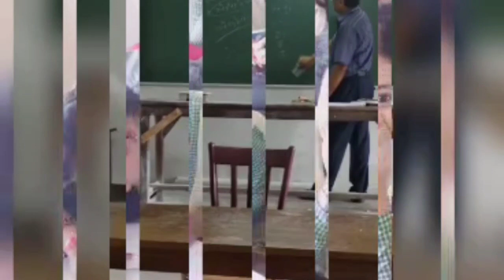Memories # Birjhora Mahavidyalaya - video of 2017 batch.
Yeh Dosti College days#memories

College is the best time of your life. College give us memories, friends i.e second family.
This video is dedicated to all the  last semester Student (2017 batch) of Birjhora Mahavidyalaya Bongaigaon.

Song taken from -